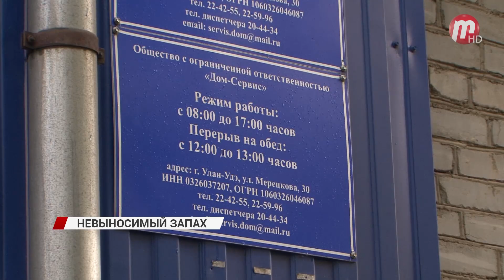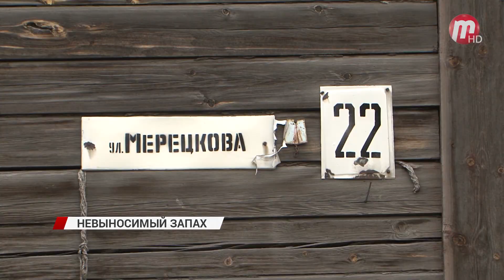Сточные воды оказываются в подполье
Сточные воды оказываются в подполье. С такой проблемой столкнулись жители дома по ул. Мерецкого,22. Теперь из-за едкого запаха в их квартире стало не выносимо жить.

Как только придомовые колодцы переполняются все сточные воды оказываются в этом подполье. От этого по всему дому сырость и невыносимый зловонный запах. И в такой квартире семья Надежды вынуждена жить уже несколько лет.

Девушка не раз обращалась в управляющую компанию с просьбой о помощи. Проблему пытались решить. Меняли частично трубы, производили откачку и делали засыпку подполья, для устранения влаги, но лучше не стало.

Управляющая организация и рада бы исправить ситуацию и помочь жителям решить проблему, но простым ремонтом труб здесь не обойтись

Подобный ремонт не может сделать управляющая компания в одиночку. Поэтому для решения проблемы на место приехали специалисты из Водоканала и КГХ.

Стоит такой ремонт дорого и понятное дело собственники не смогут потянуть такую сумму. Поэтому вся надежда теперь только на помощь депутат по округу

Депутат улан-удэнского городского совета Василий Цыремпилов в курсе данной проблемы и готов помочь жителям.

После этого на место приедет профильная комиссия для оценки ситуации. Пока же остается лишь ждать. Мы будем следить за развитием событий.